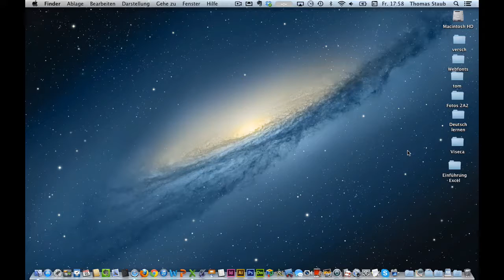Kurs Microsoft Excel 2011 Mac: 13 Erste Schritte Auftrag